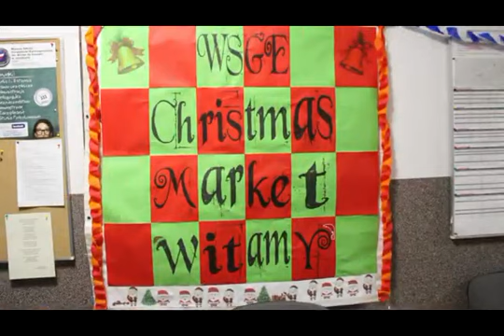Christmas Market - 8 grudnia 2018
Christmas Market organized by WSGE to support the Fundacja Domowe Hospicjum Dziecięce Promyczek from Otwocka – 8th December 2018

Alcide De Gasperi University of Euroregional Economy.

★☆★ CONNECT WITH WSGE UNIVERSITY ON SOCIAL MEDIA ★☆★